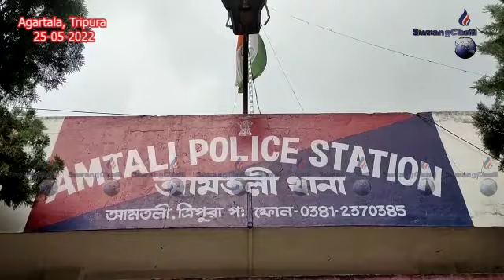ROMJAKKHA DRUGS BANIYA KHLAINAI TEI HEROIN TABLET